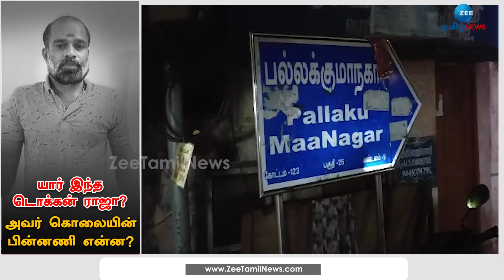ரவுடி டூ பாஜக நிர்வாகி..! டொக்கன் ராஜா கொலையும் பின்னணியும்!